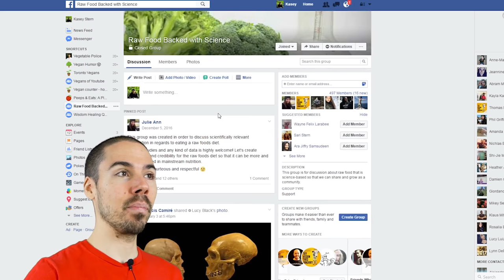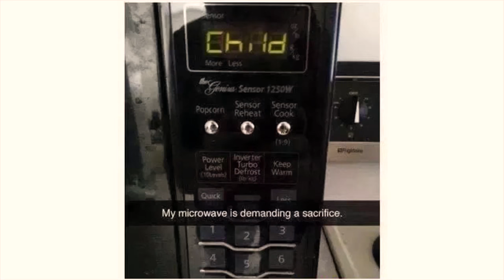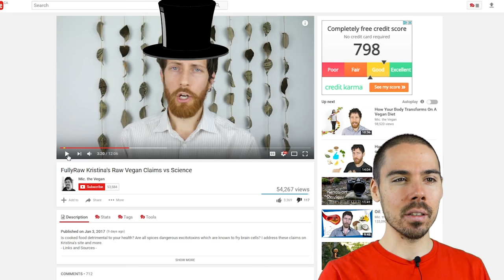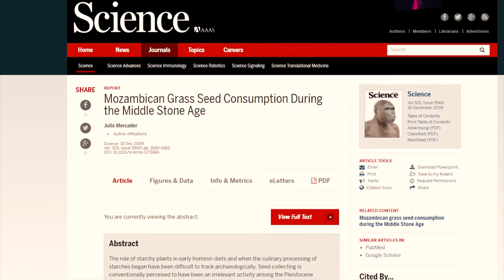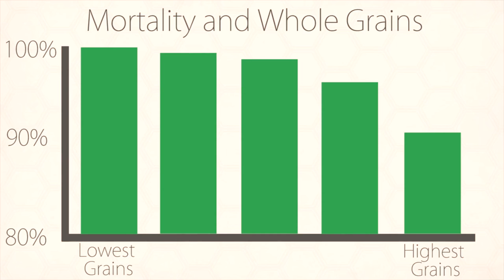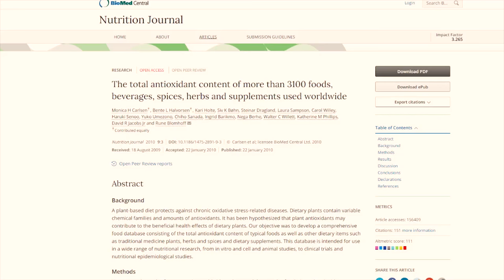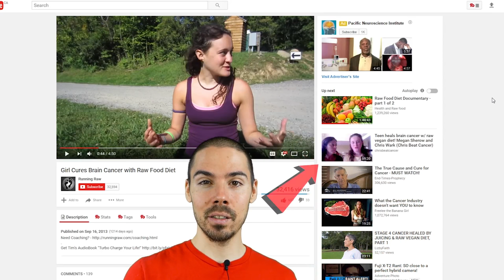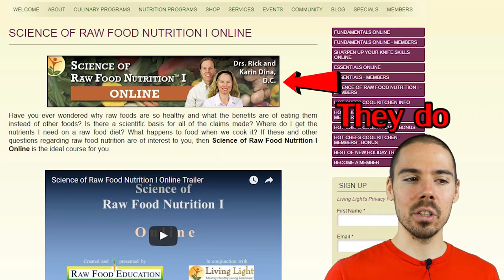Mic The Vegan Slanders FullyRawKristina and Raw Food. Let's ROAST Him!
So Mic the vegan made a video slandering Fullyrawkristina and the raw vegan diet.  He used bad science, and a bad attitude and he's under vegetable arrest ;) Here's the original video of his

Vegans attacking other vegans is stupid.  The raw food diet, when done right is the most powerful healing tool we have.  These science minded people who only look at the numbers are missing the big picture as to why the diet is so effective.  It will be years before science catches up.